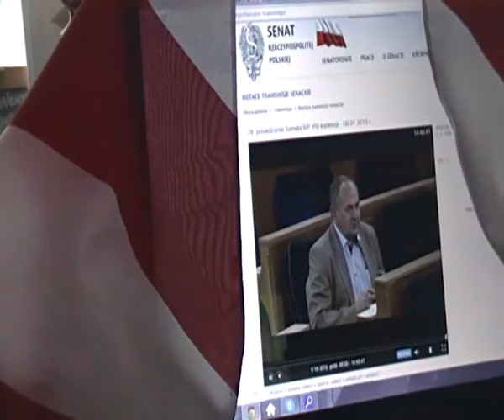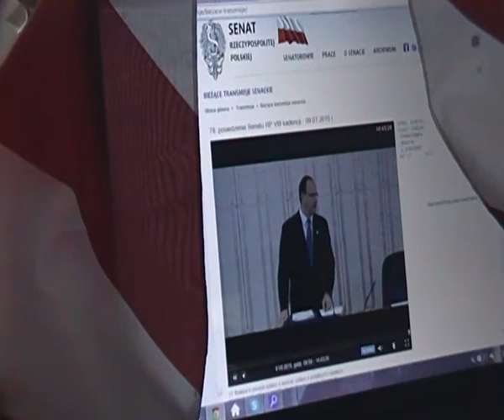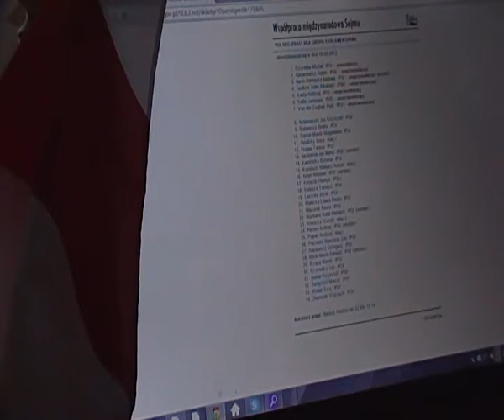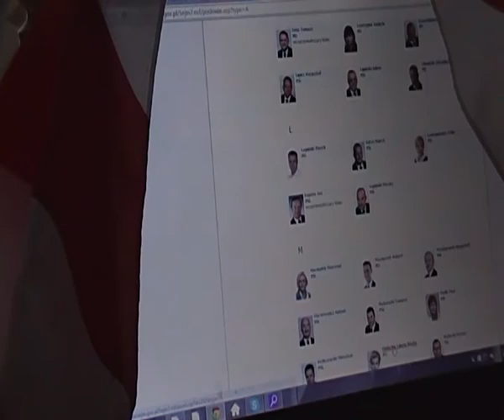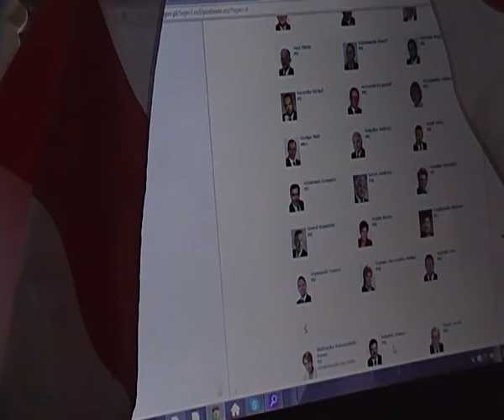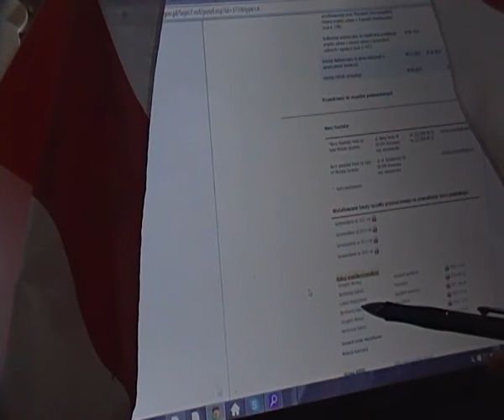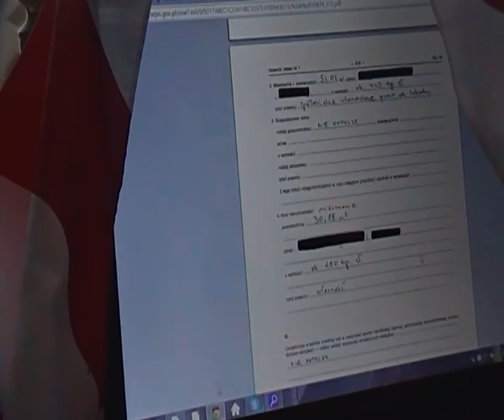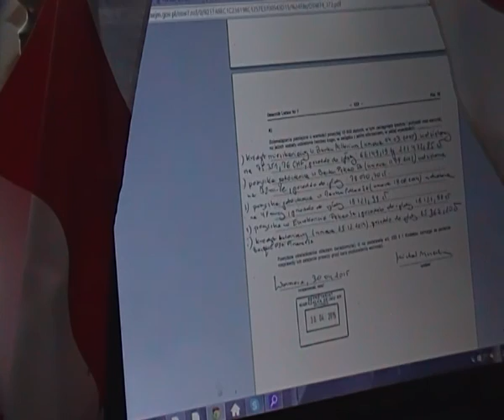Po co żydom in vitro POLAND, ile zarabia szpieg ?casus:RAŚ Galla, Borusewicz-Pupa, Godson, Szczerba